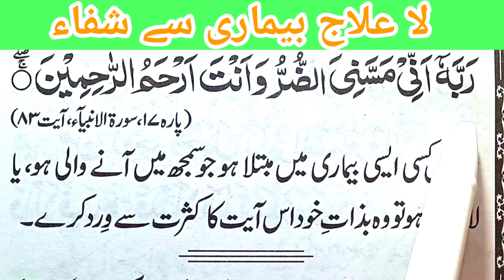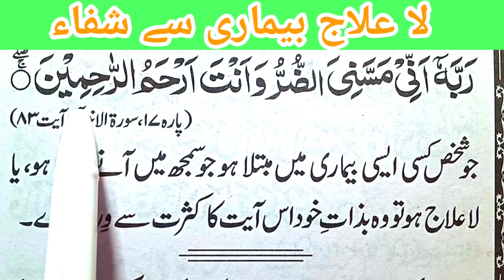La ilaj bimari ki dua in quran rabbahu anni massaniya durru wa anta arha.....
la ilaj mari se shifa la ilaj bimari se shifa ki dua rabbi anni massani yaddurru in arabic rabbahu anni massaniya